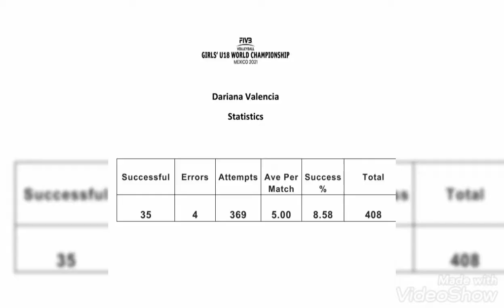Dariana Valencia 5' 6" Setter Class2023